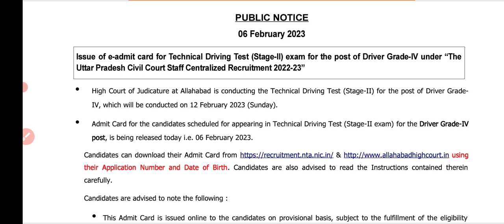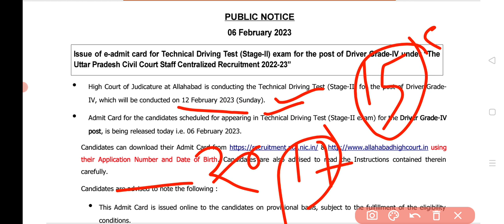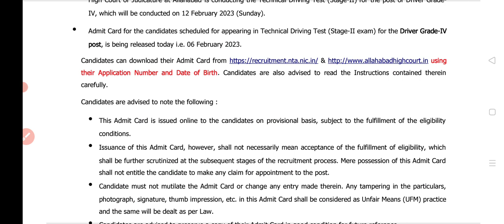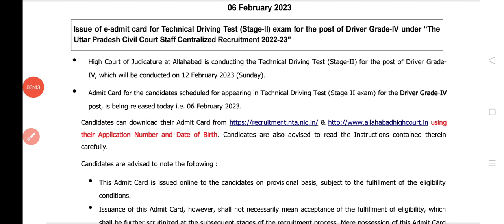Allahabad High Court Driver//Stenographer 2022-23 Stage 2 Exam Date //Group c Stage 2 Exam Date.